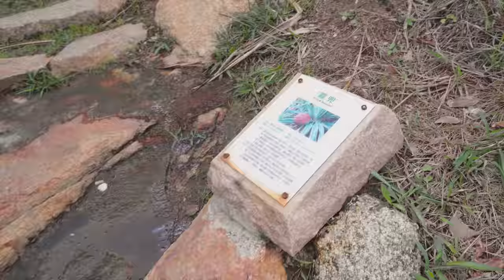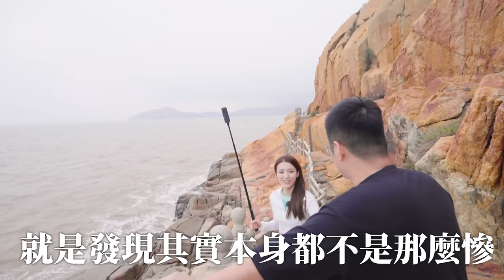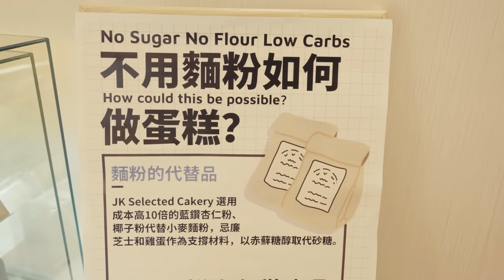【找數行山】蘇霖找我係澳門開山！最後行行下唔見左電話？｜行完去蘇霖鋪頭踩場整蛋糕！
Shoot by: Sony Fx3& insta360